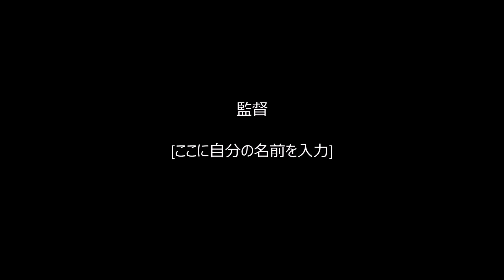医療事務系語る座談会１９ 友だち楽しい 仲間 長岡市 ＮＳＧカレッジリーグ